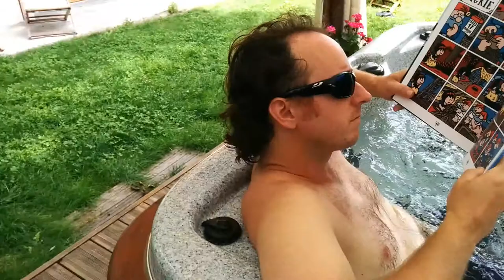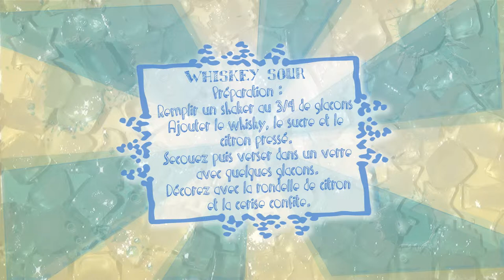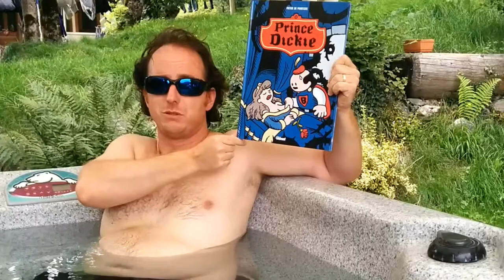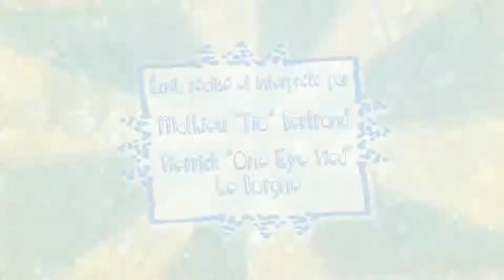Des BDs & des Glacons : Prince Dickie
La BD : Prince Dickie, de Pieter de Poortere (Éditions Glénat)
Les Glaçons : le Whisky Sour